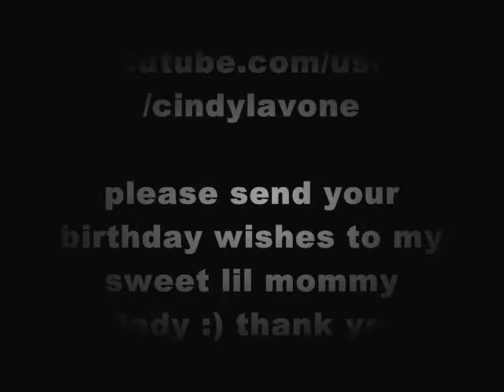HOOVER4000: "AUGUST 8TH IS MY MAMMA'S BIRTHDAY!!" :) PLEASE SEND YOUR B-DAY WISHES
my mamma is the sweetest, strongest, most selfless, most adorable person I know she's my best friend. I hope she has a wonderful birthday cause she deserves it.